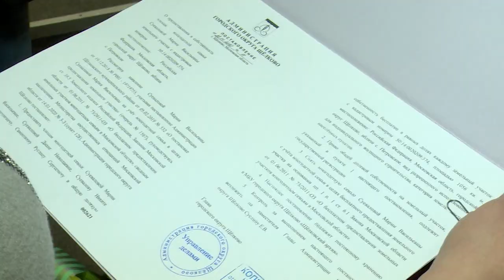Вручение земельных участков многодетным семьям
В Центральном Дворце культуры 14-ти многодетным семьям нашего округа вручили постановление о предоставлении в собственность земельного участка. Подробности далее.